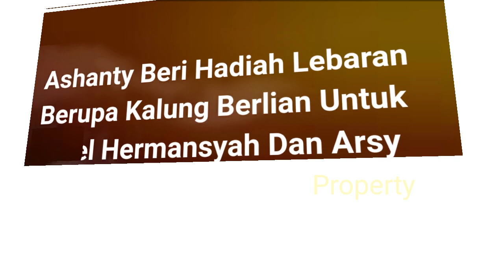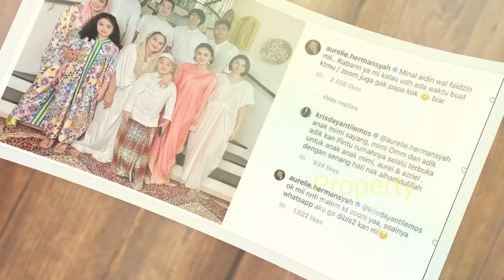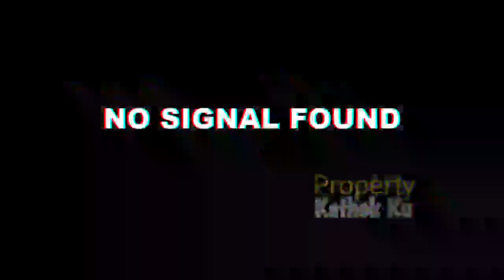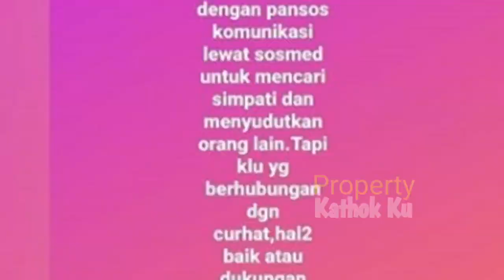Raul MA RAHii AUREL? Malah KENA Sindiir Ashanty & ATTA yg KOMPAK Beri Hadiah Istimewa Aurel Ini?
Jangan Lupa: _
Thankz!!..